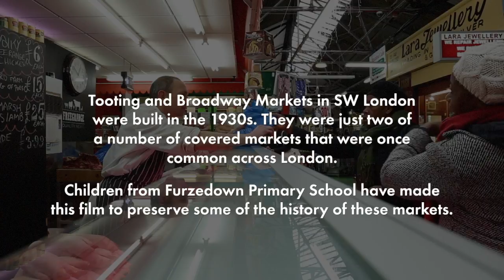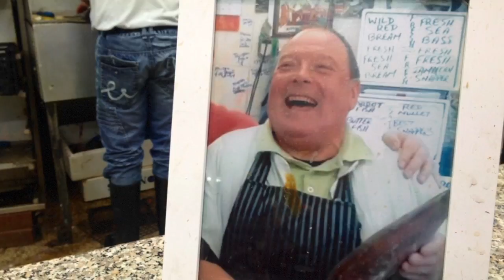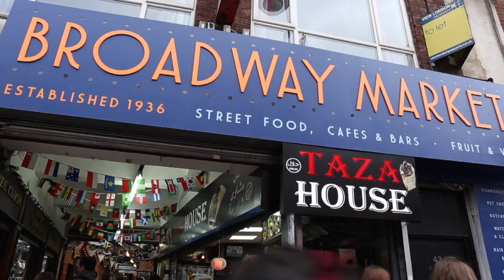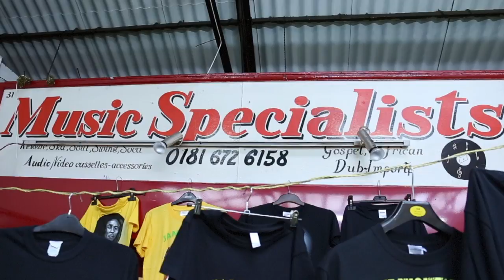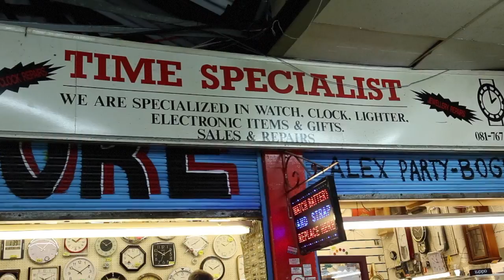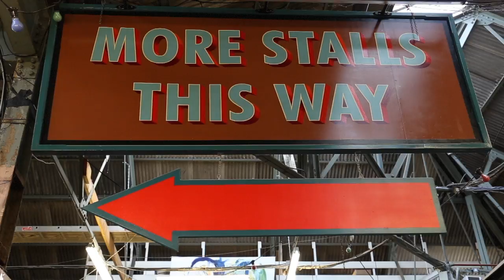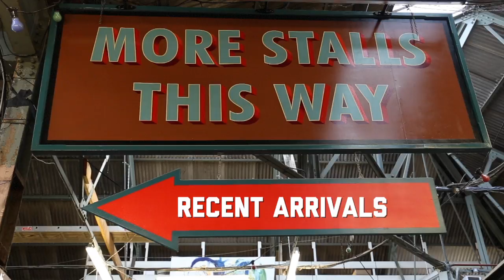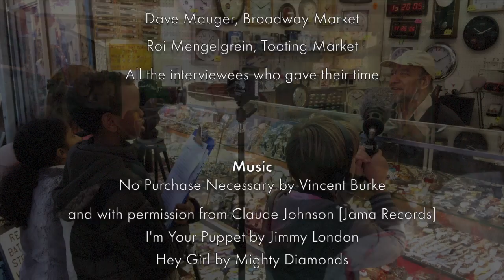More Stalls This Way - Stories from Tooting's Covered Markets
A film about Tooting's covered markets made by Furzedown Primary School with digital:works